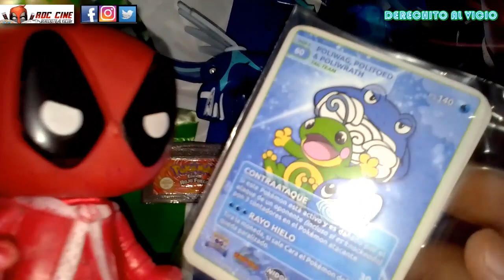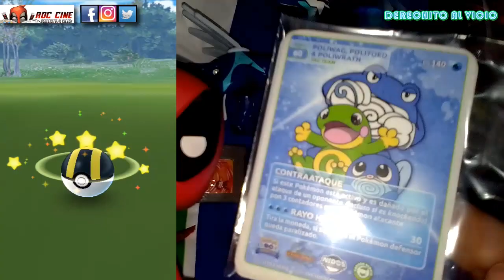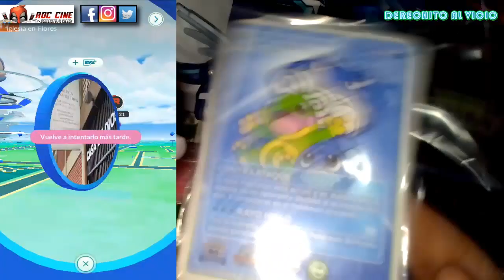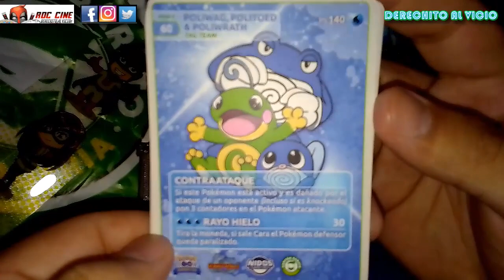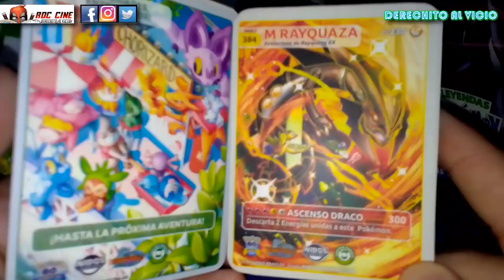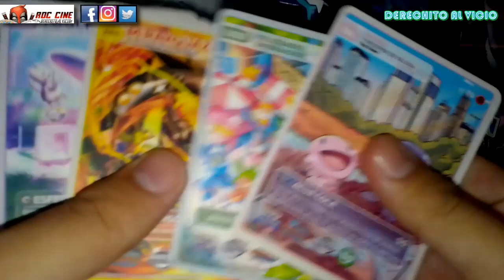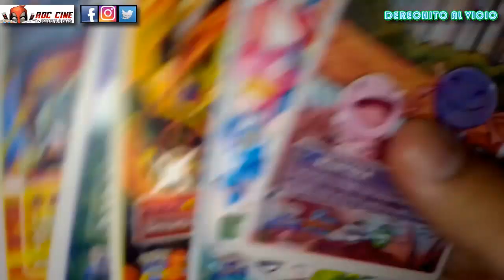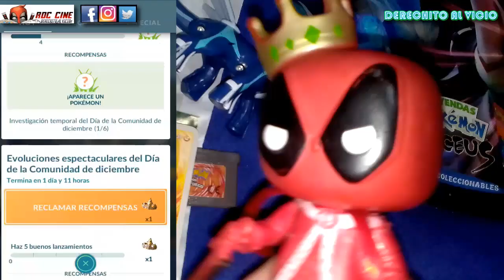[RDC] Unboxing Cartas Pokemon Argentinas de Pokemon Go Community Day - Buenos Aires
Derechito al Vicio! Somos RDC Cine y esta semana veremos algunas de las cartas de Pokemon Trading Card Game no oficiales que podemos conseguir en los eventos del Community Day de Pokemon Go en Argentina. Cada carta tiene su variante shiny y son otorgadas al finalizar los eventos en el Parque Rivadavia, con arte original de artistas locales, auspiciado por tiendas de cartas de Buenos Aires.